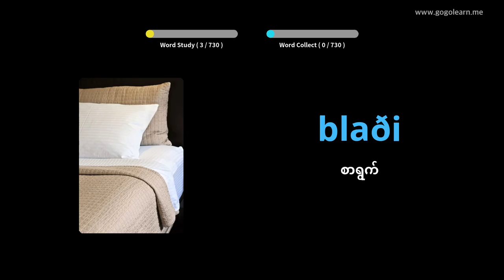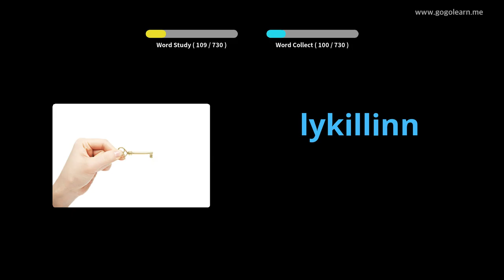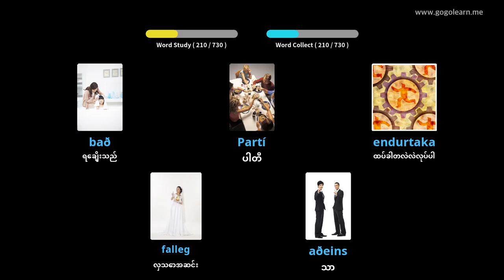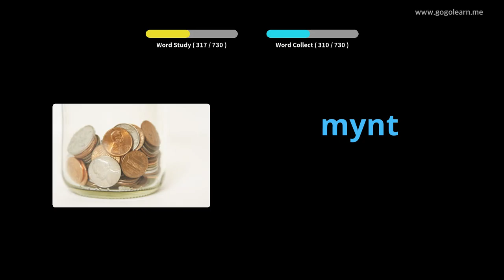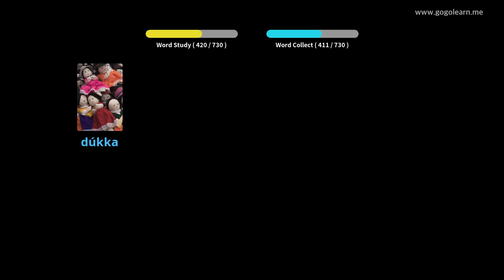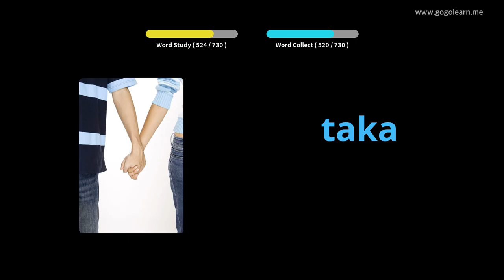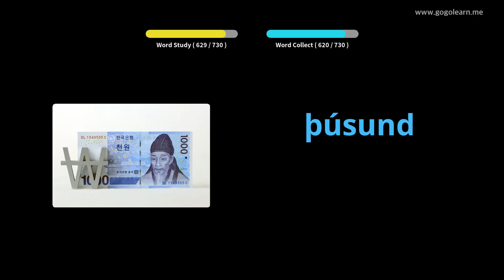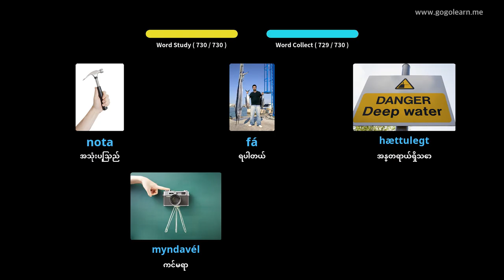Icelandic ဝေါဟာရကလေးများ | Golearn